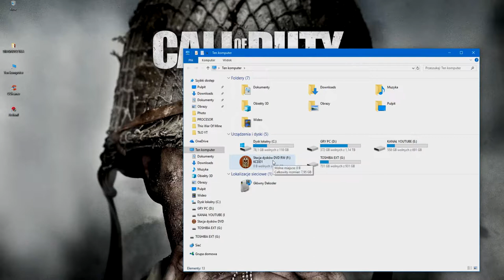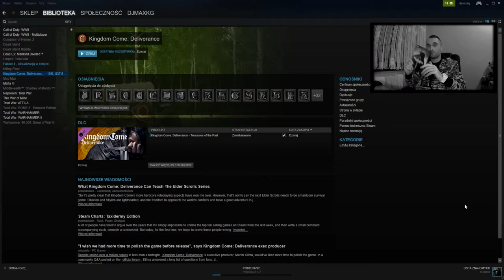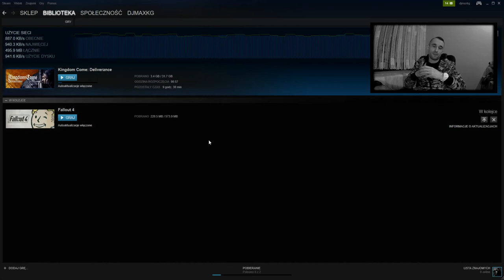KINGDOM COME DELIVERANCE - UNBOXING & INSTALACJA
Zapraszam na kolejny unboxing i instalacje nowej gry która zdobyła duże uznanie wśród graczy. Gra wyjątkowa bo osadzona w średniowiecznej Europie, połączenie RPG i sandboxu. Ja osobiście pokładam wielkie nadzieję w tej produkcji i zabawa będzie udana. Pozdrawiam